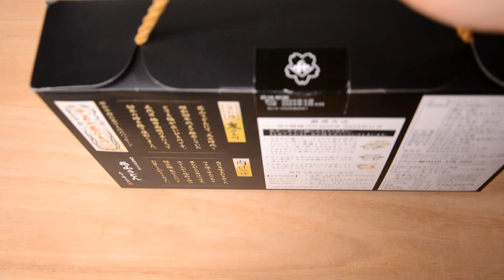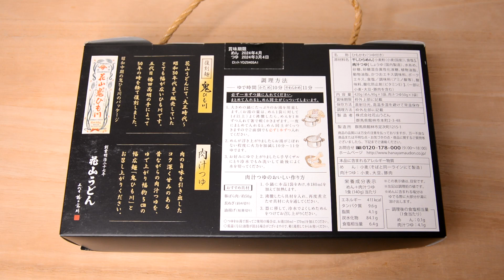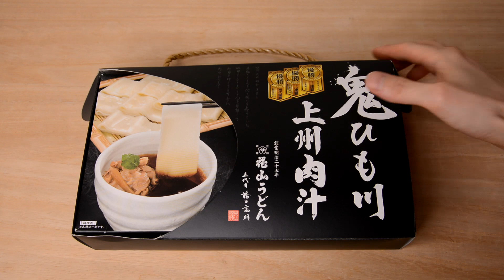花山うどんの鬼ひも川 とても美味しかった うどん好きにおすすめ 群馬名物 Onihimo river of Hanayama udon It was very delicious Recommen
■　花山うどんの鬼ひも川
 ↑クリックすると移動します

花山うどんの鬼ひも川 とても美味しかった うどん好きにおすすめ 群馬名物

Onihimo river of Hanayama udon. It was very delicious. Recommended for udon lovers. Gunma specialty